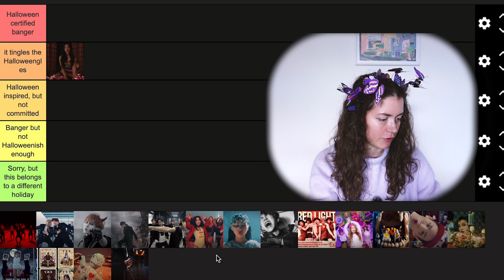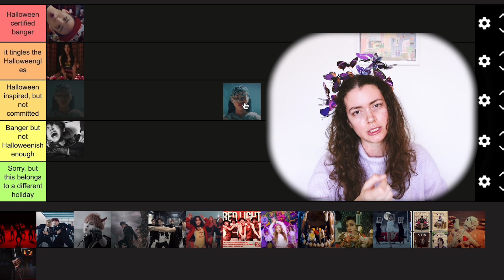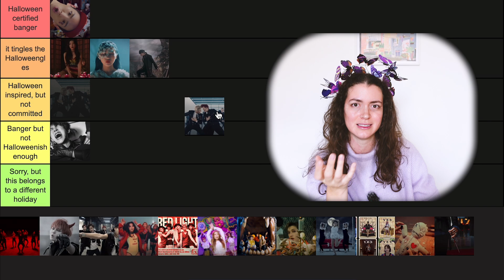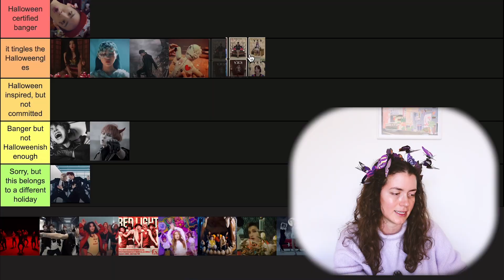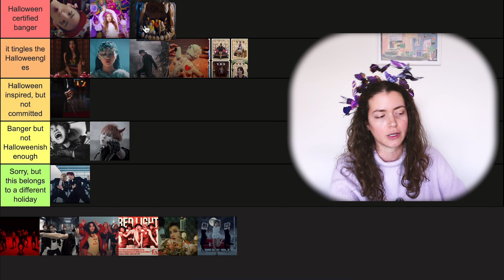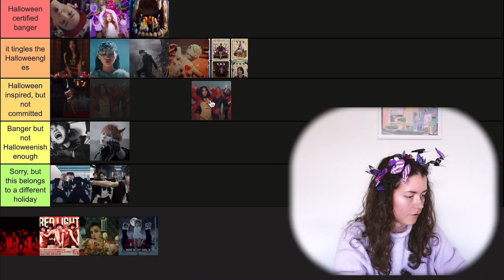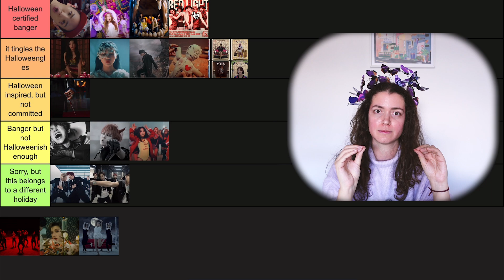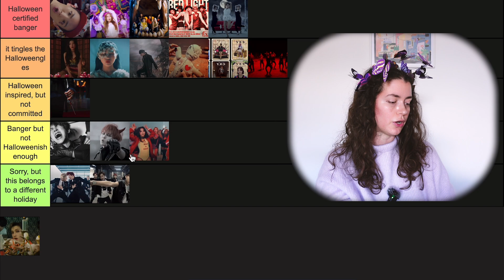Ranking iconic K-POP Halloween songs! 👻 Ateez, BTS, Stray Kids, Red Velvet, Dreamcatcher and MORE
This is the ultimate ranking of the spookiest, scariest, creepiest K-pop Halloween songs! From Twice to BTS, from Dreamcatcher to Stray Kids and Ateez. No candy stone is left unturned!

As a k-pop fan of many years, I think it's my mission to put this universal question to rest: what is the best k-pop halloween song of all times??

x Valeria